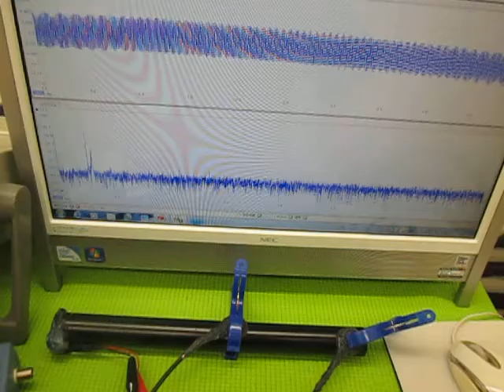超音波の発振制御 （超音波システム研究所 ultrasonic-labo）